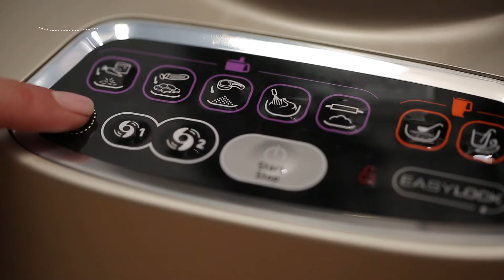وصفة أقراص الكبة